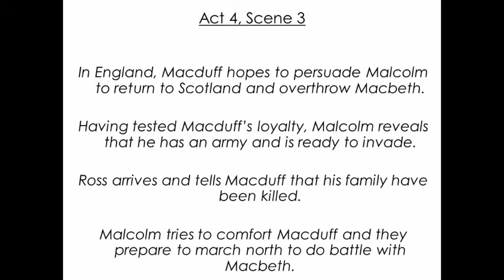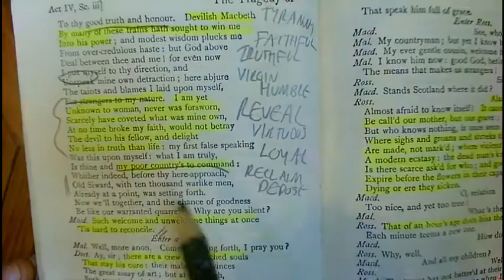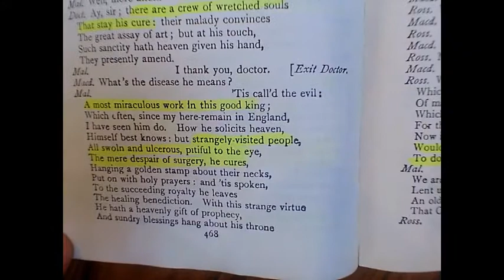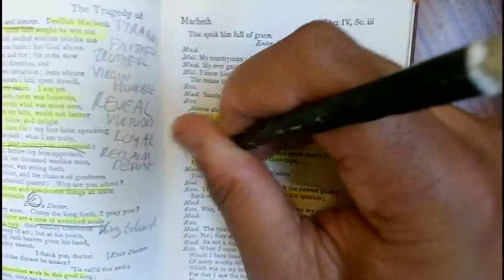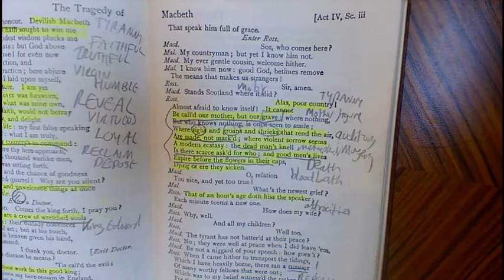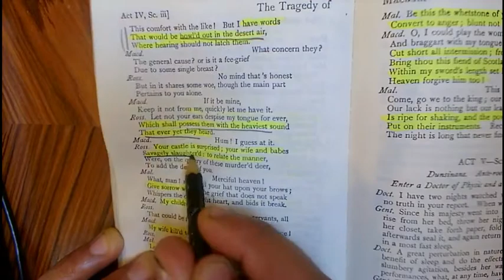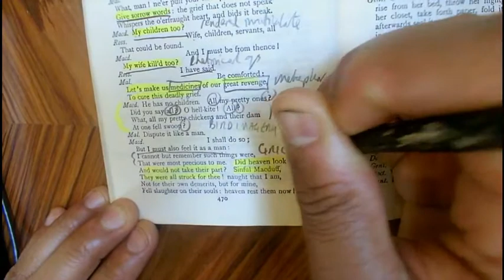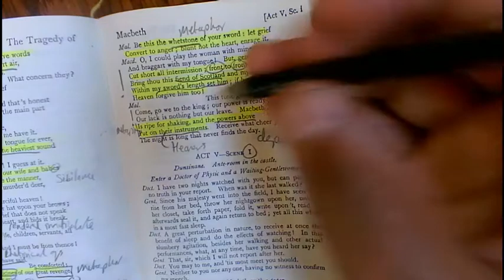Macbeth Act Four Scene 3 Explained Part Two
In this lesson, Mr Davis teaches Act IV Scene III of Macbeth (Part Two)